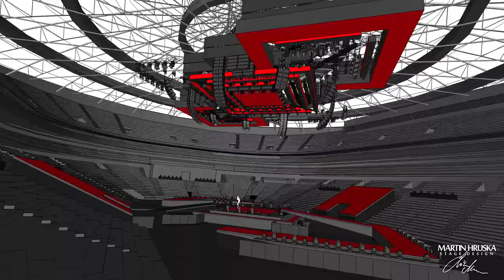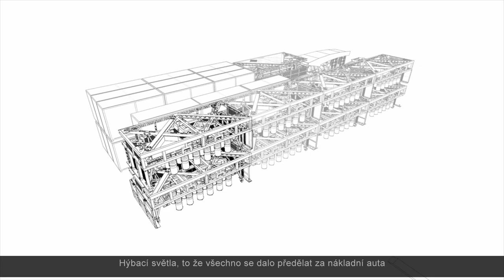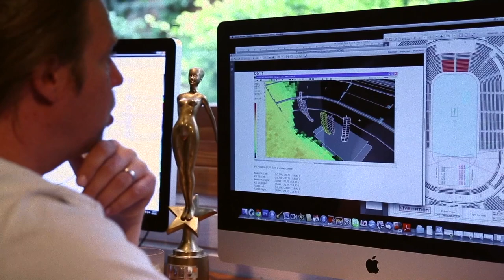Documentary about Martin Hruska 2020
Documentary about renamed Martin Hruska stage designer